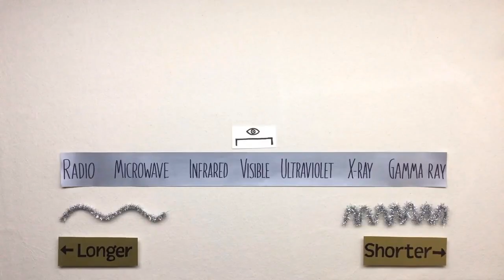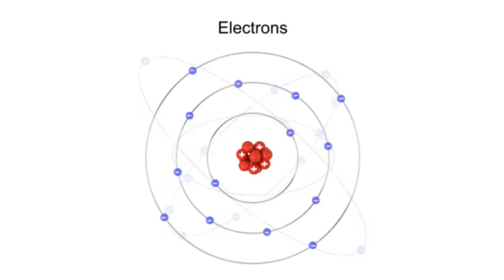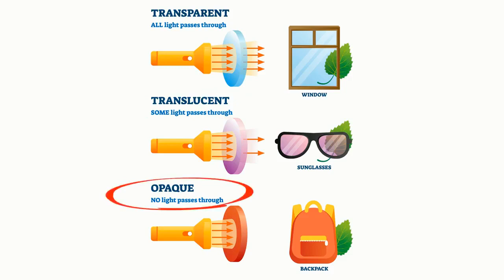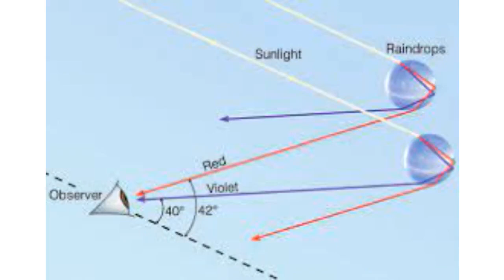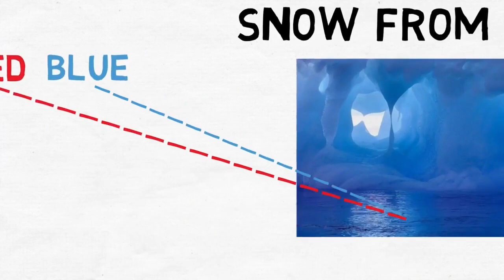Mengapa Salju Berwarna Putih?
Musim dingin di negara-negara 4 musim ditandai dengan turunnya salju. Salju yang berwarna putih menghasilkan pemandangn musim dingin yang sangat indah. Tahukah kamu mengapa salju berwarna putih? Temukan jawaban dibalik keindahan salju yang berwarna putih dalam video ini